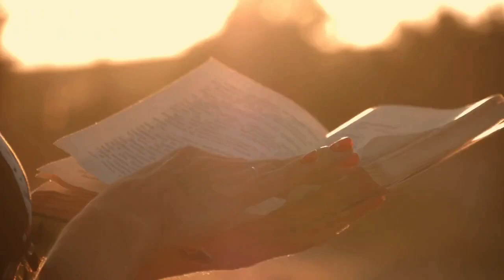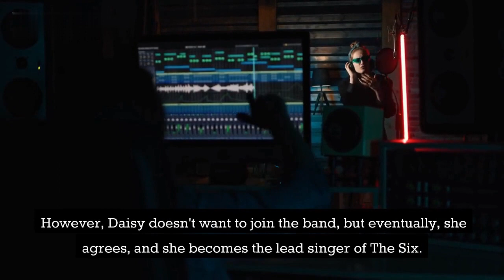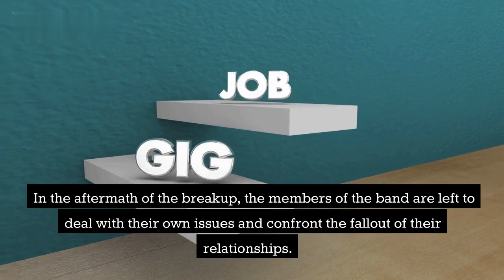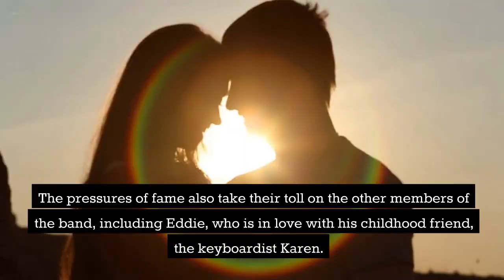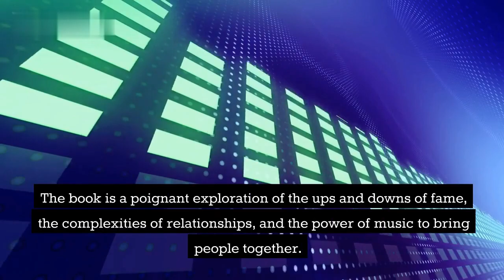Daisy Jones and The Six by Taylor Jenkins Reid Book Summary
Looking for a thrilling rock-and-roll read that will transport you back to the 70s? Look no further than "Daisy Jones and the Six" by Taylor Jenkins Reid. This novel takes readers on a wild ride through the lives of band members Billy and Daisy, two brilliant and enigmatic musicians whose relationship changes the course of music history.
In this video, we provide a detailed and engaging summary of "Daisy Jones and the Six," covering the key themes, characters, and plot points that make this book such a compelling read. Whether you're a fan of rock music or simply love a good story, "Daisy Jones and the Six" is a must-read novel that will keep you on the edge of your seat from start to finish. Tune in to our summary to learn more about this unforgettable book.